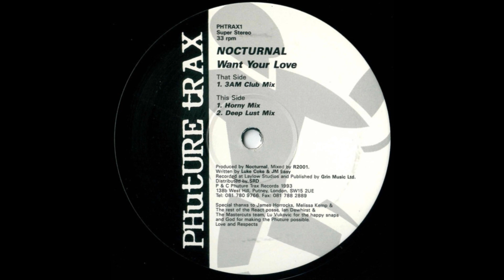Nocturnal - Want Your Love (3AM Club Mix)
Track from Phuture Trax. Year 1993.